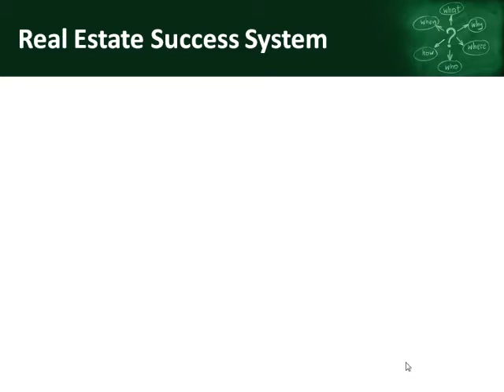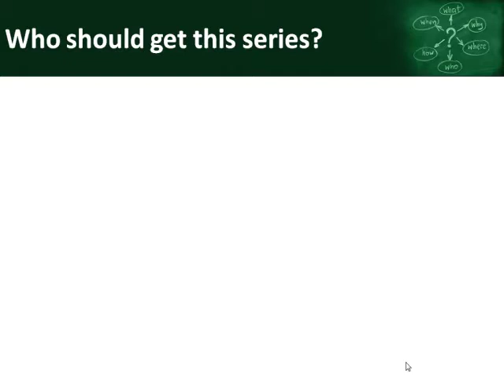Crazy Thomas System Intro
Introduction to Crazy Thomas rent-to-own real estate success system.